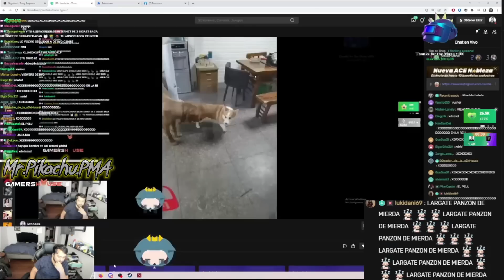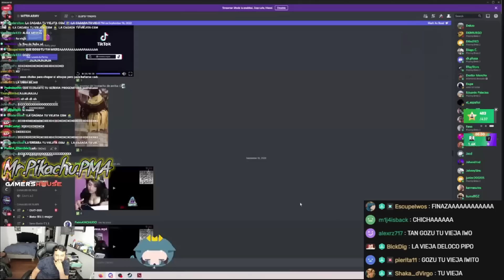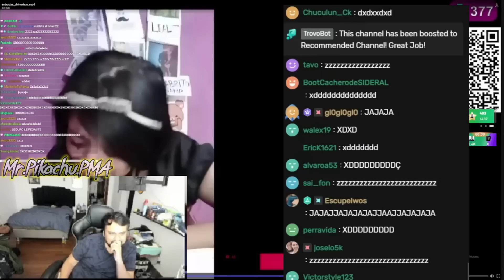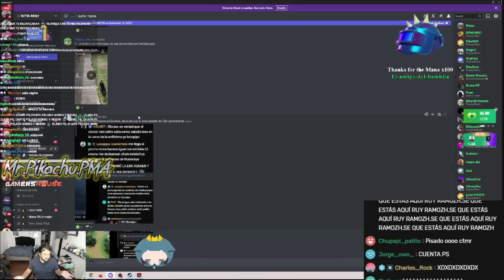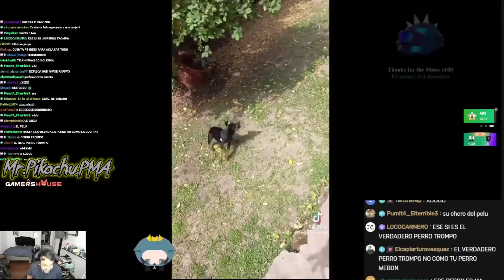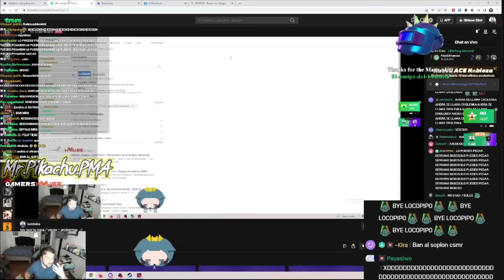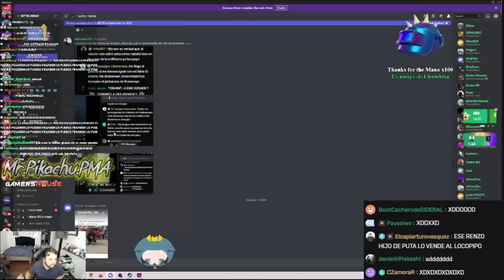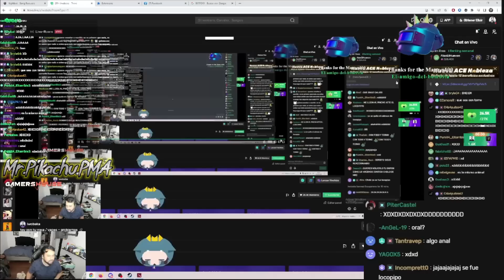IWO REACCIONA CLIPS y PARCHA a SUPUESTO LIDER del SINDICATO 🤣 le EXIGE VIDEO PIDIENDO DISCULPAS🤬